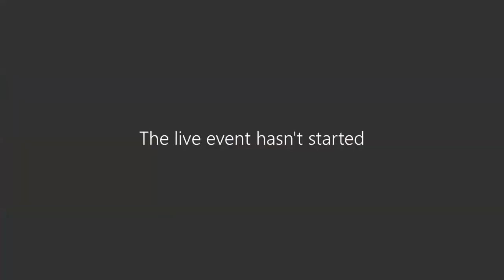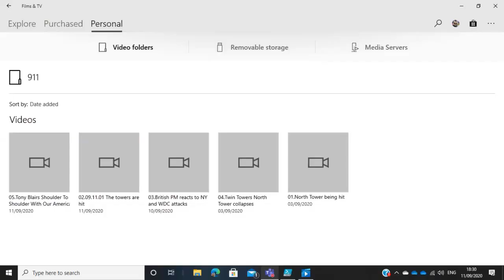Sir Anthony talks with Anji Hunter 9/11 Then and Now